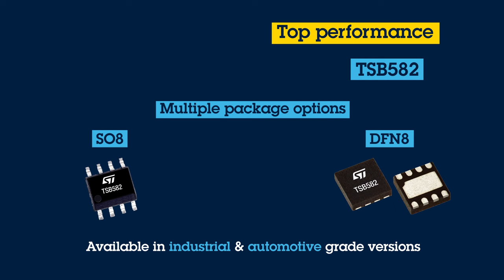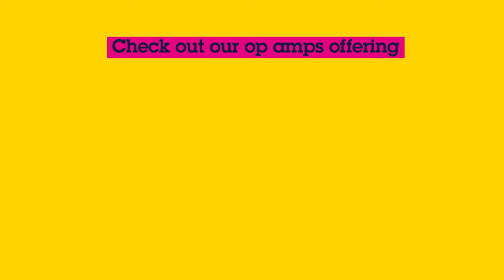TSB582: high performance dual op amp for resolvers in EV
Available in space saving packages with minimized thermal resistance due to exposed pads, the TSB582 is a dual operational amplifier aimed for both industrial and automotive applications.
Embedded thermal shutdown, short-circuit protections, and output current limiter makes the TSB582 an ideal solution to protect against harsh environment conditions in which the circuitry simplifying is needed, like closed-loop motor control systems, driving of inductive and low-ohmic loads, as well as rotary resolvers in electric vehicles.